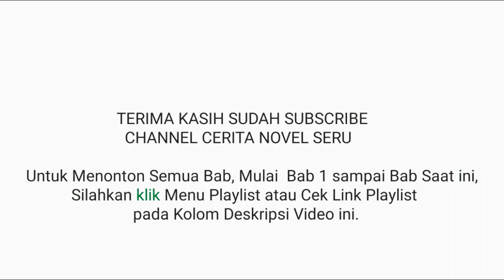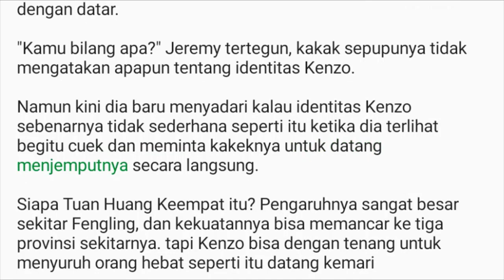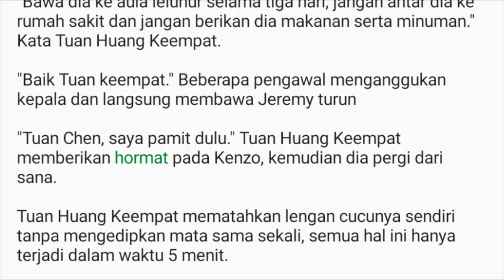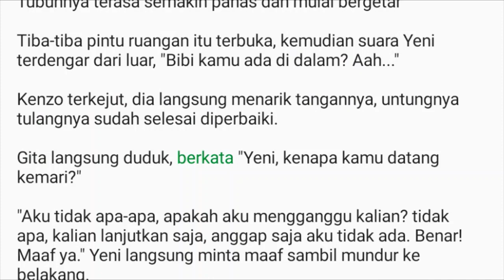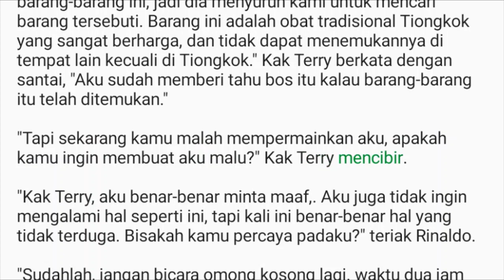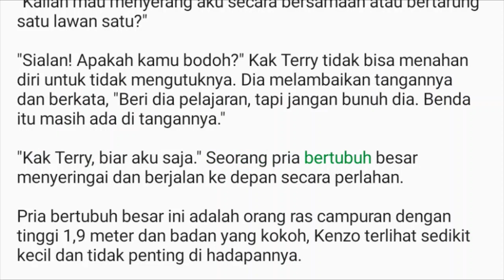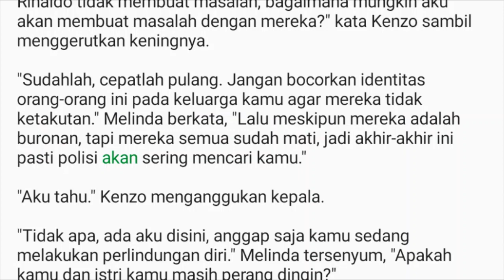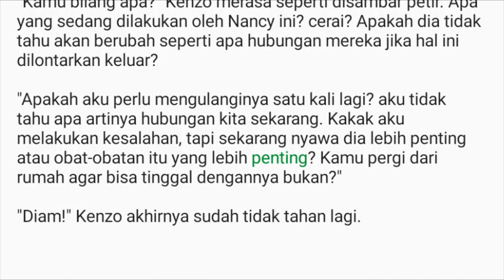Bab 206-210 | Master Kedokteran Kota | Kenzo Chen